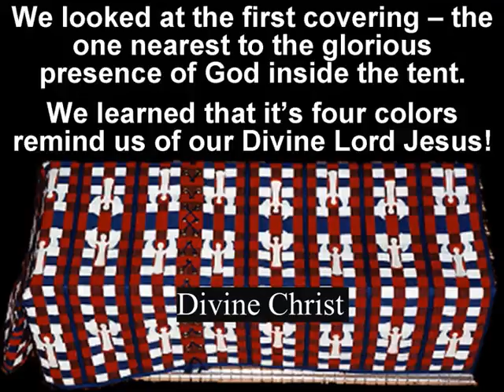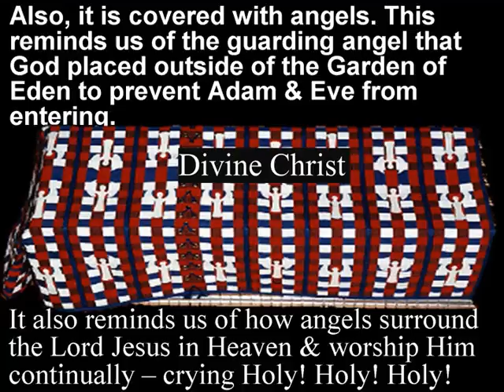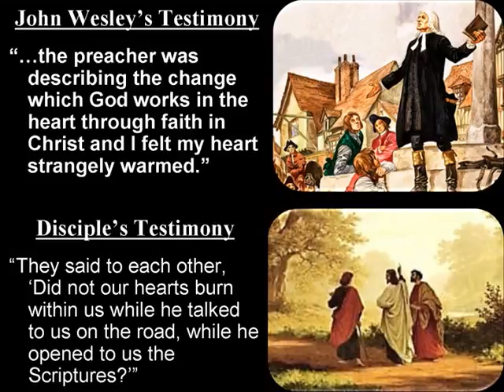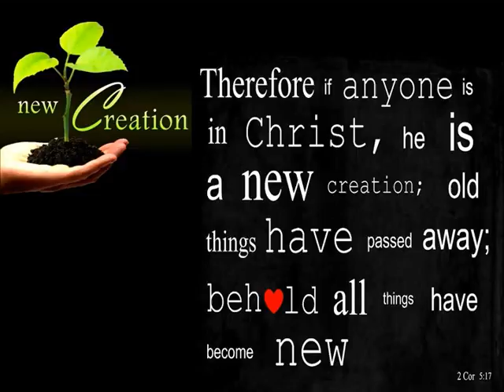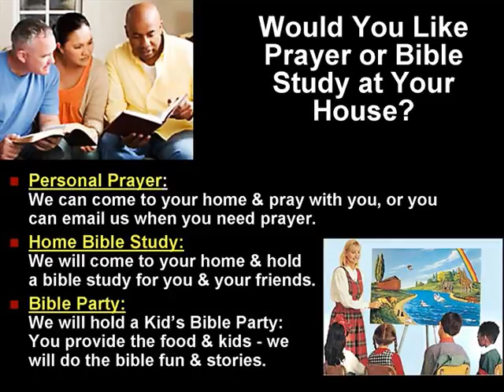Free PowerPoint Sermon: Tabernacle Pt 8 - Sin Offering & Scapegoat